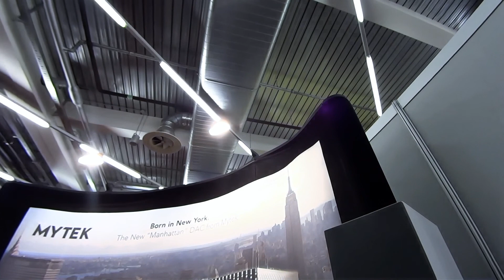High End 2014: Mytek Manhattan DAC - Lipinski Sound